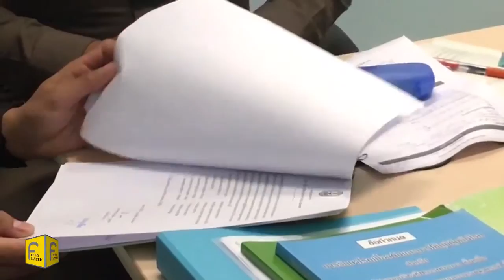สภาการพยาบาลแจ้งความ ปอท โดนเฟซบุ๊คฯ โพสต์ข้อความเท็จและสร้างความเสียหาย